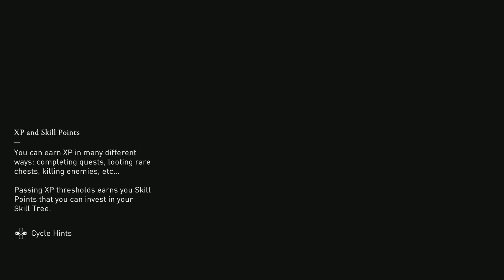England Bound Assassin's Creed Valhalla LP Part 5 PS5